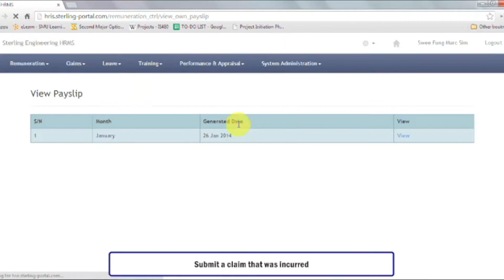IS480: Final Year Projects (AY2013 -14 T2): Team Zora